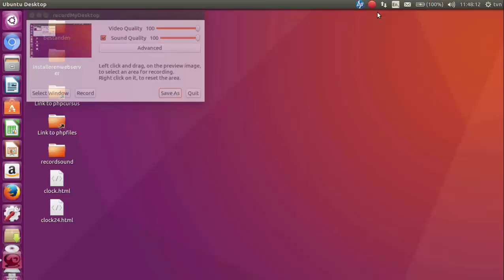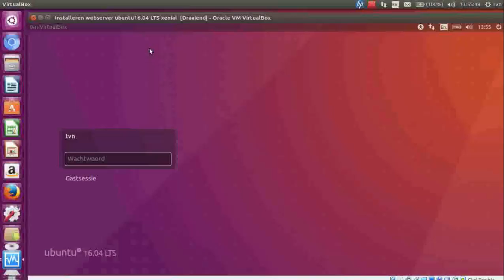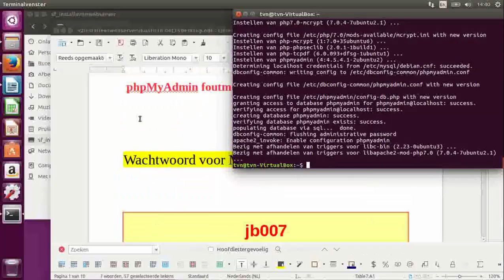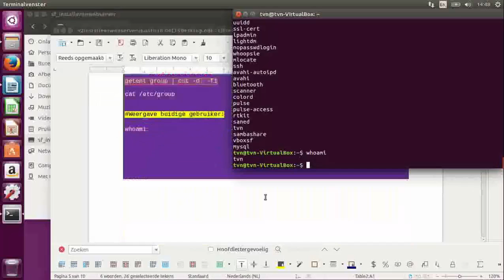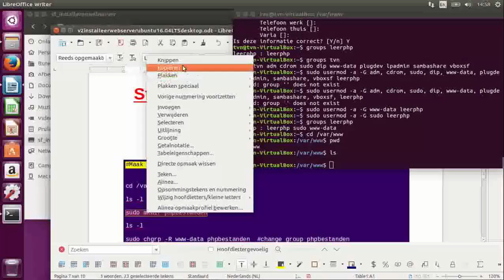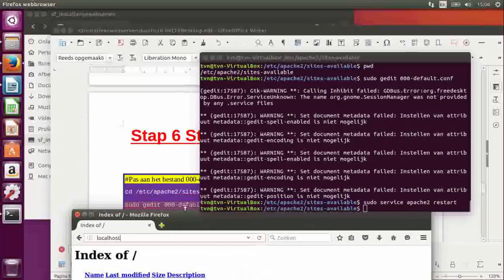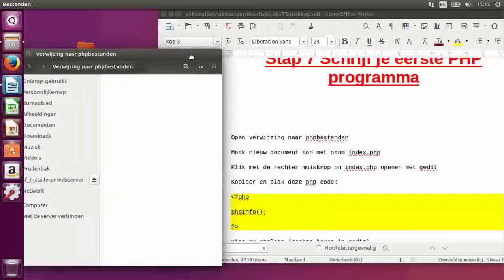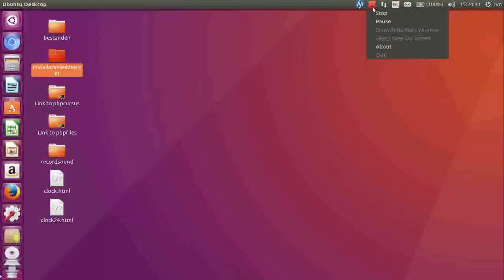installeren web server ubuntu16.04 LTS xenial Oracle VM virtualbox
Installeren web server ubuntu 16.04 LTS xenial in Oracle VM Virtualbox binnen 60 minuten!
Leer programmeren in PHP 7.0 en MySQL, programmeren in PHP is leuk en erg leerzaam. Je kan met PHP de mooiste web applicaties maken.
Veel plezier met het leren van PHP!

Een voorbeeld van de talloze mogelijkheden met PHP en de nieuwe PHP 7

Maak  zelf een autoresponder waarmee je een email lijst kan opbouwen.
Hiervoor heb je PHP nodig en MySQL. De tools kan je gratis downloaden en gebruiken. Ontdek hoe je succesvol een eigen web server installeert. Wanneer je de instructies op deze video volgt heb je binnen een uur een werkende web server, en kan je direct beginnen met het programmeren in PHP en MySQL.